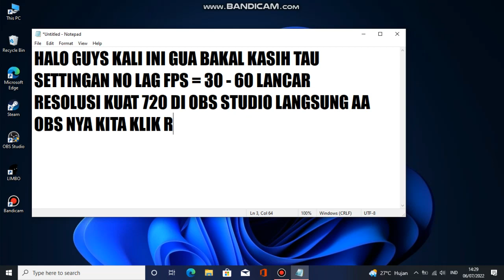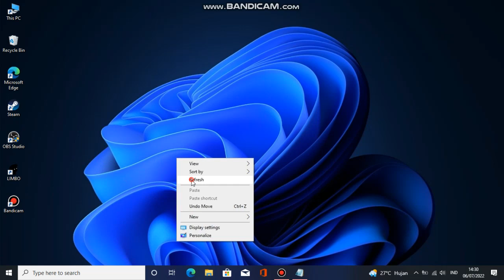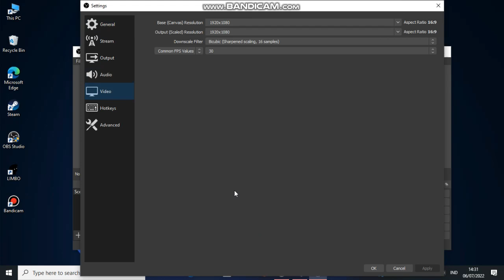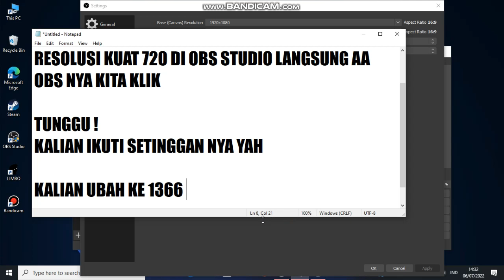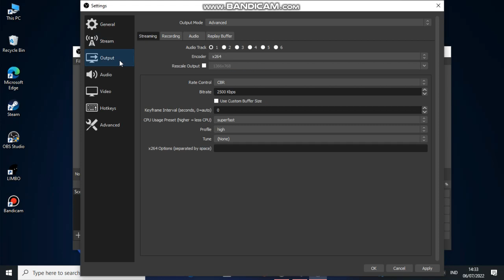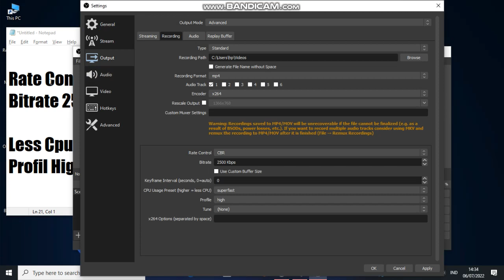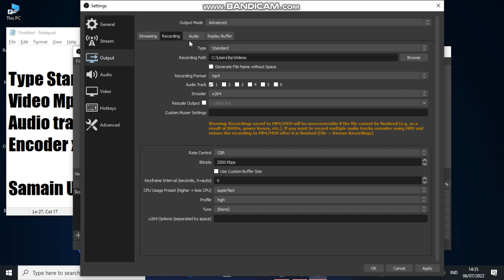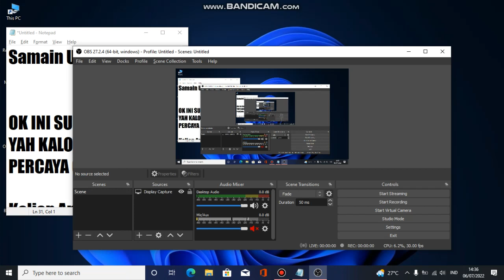Cara Setting Obs Studio Untuk LAPTOP Kentang | Ram 2 , 4 Spesial 2022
Halo Sobat Kami Akan Bantu Recording Game Edukasi Melalui Obs Tapi Karena Lag Resolasi Bagus 720 Ikuti Cara DI Video Yah Guys

Selamat Mencoba Jika Ada Yang Mau Di Tanyakan Komentar Saja